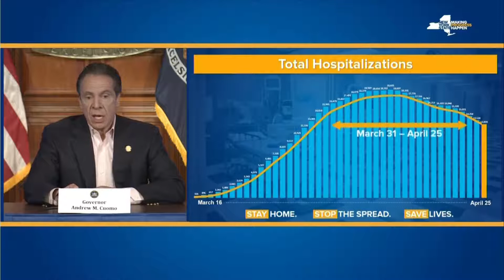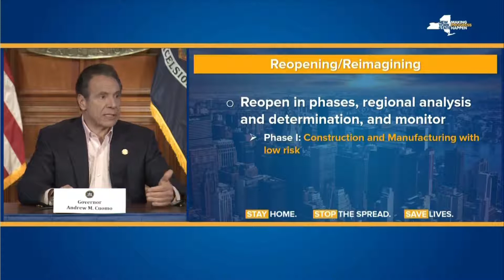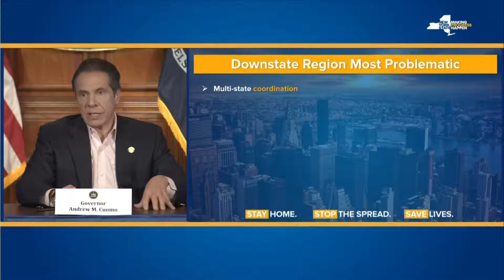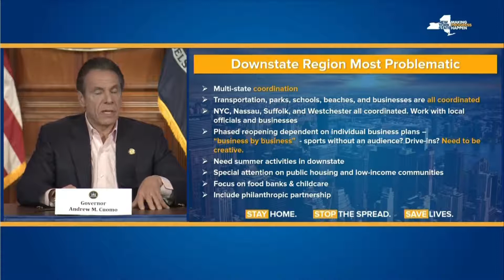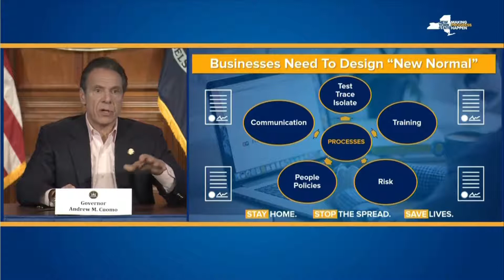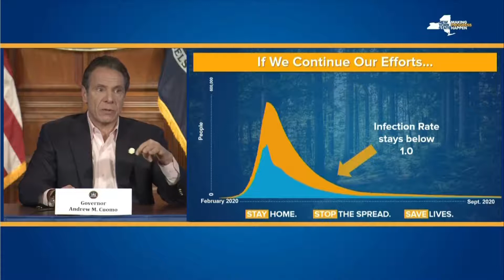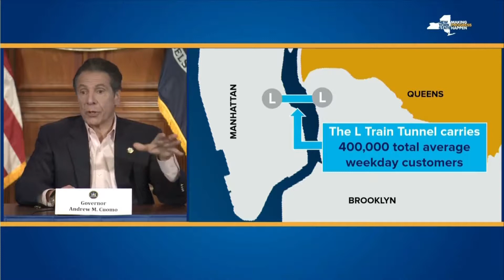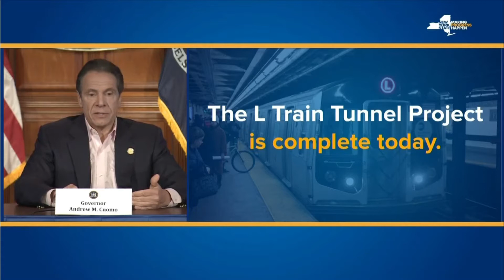New York Governor Andrew Cuomo Daily Covid19 Breifing 4-26-2020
From the Red Room in the State Capital Building Albany New York.